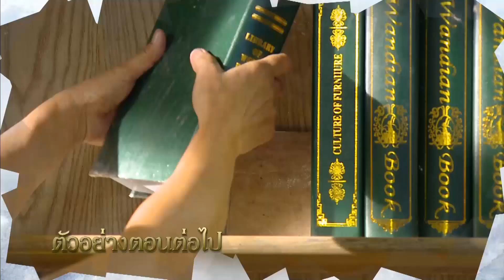บ่วงนฤมิต ตอนต่อไป EP.5 | 16-01-62 | Ch3Thailand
นำแสดงโดย : โอม อัชชา, แมท ภีรนีย์, แพท ณปภา, อาร์ต พศุตม์, แจ๊ค เมธัส, ไก่ วรายุฑ, สเตฟานี่ เลอส์, ต่าย เพ็ญพักตร์, หมู กลศ, บุ๊คโกะ ธนัชพันธ์, และนักแสดงมากฝีมือคับคั่ง
บทประพันธ์โดย : ลินิน
บทโทรทัศน์โดย : นลินี สีตะสุวรรณ
กำกับการแสดงโดย : สำรวย รักชาติ
ผลิตโดย : บริษัท ฮูแอนด์ฮู จำกัด
ควบคุมการผลิตโดย : วรายุฑ มิลินทจินดา

รักซ้ำรอย Ost.บ่วงนฤมิต | โบ สุนิตา | Official MV